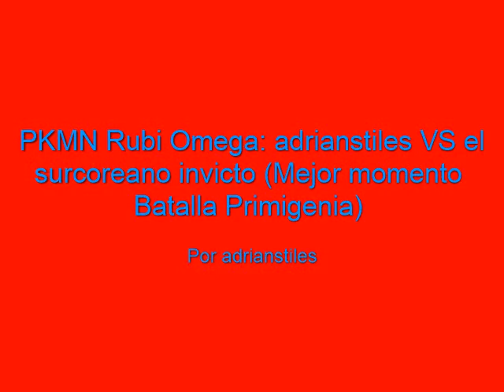PKMN Rubi Omega: adrianstiles VS el surcoreano invicto (mejor momento Batalla Primigenia)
En el último torneo de Pokémon Global Link me enfrente a un usuario de Corea del Sur que llevaba invicto todo el torneo. Yo me decía a mi mismo "Me va a poder, no es posible vencerle"... Pero el destino tiene su gracia, y le conseguí vencer por 2-0 gracias a mi Groudon (Terranova), mi Zapdos (Tronovius), mi Latios (Tony) y mi Cresselia (Moon Asuna).